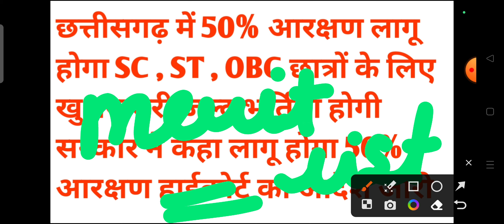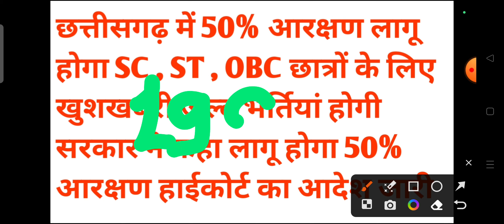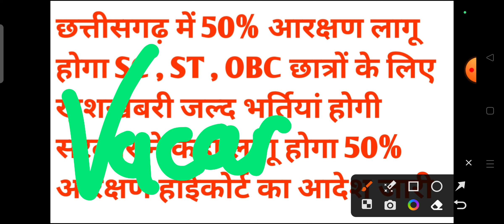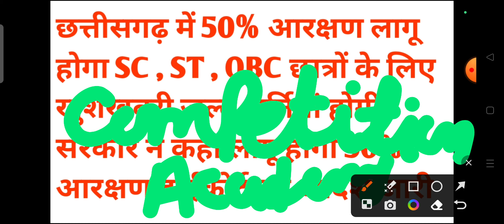छत्तीसगढ़ में 50% आरक्षण लागू होगा SC, ST, OBC छात्रों के लिए खुशखबरी जल्द भर्तियां होगी आदेश जारी